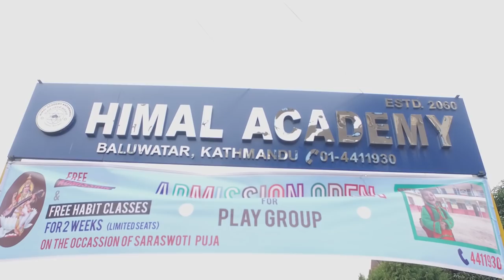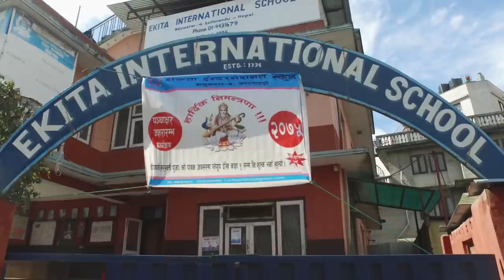Jadiya No. 1 🍺 | Sabin Karki -Beest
The Jadiya from "OMG" video in an alternate universe.
(Instagram ko laagi banako video laaamo bhaera esma haldeko ho hai)

-Featuring:
Sanjay Karki (Son J)
Sabin Karki (Beest)